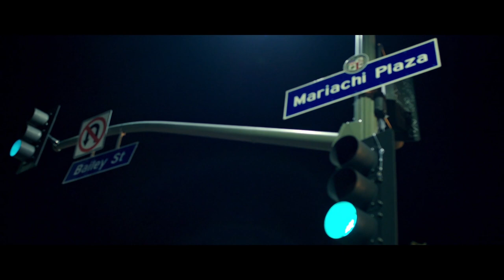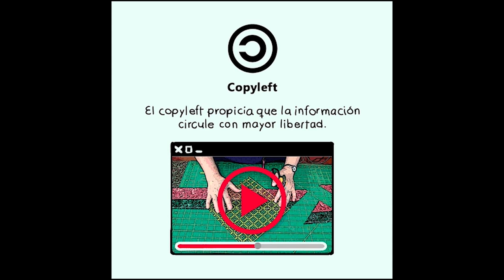Localizaciones de película - El puente de la sexta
Hay lugares en Hollywood que hemos visto un millón de veces. Hoy os traigo uno que no volveremos a ver...